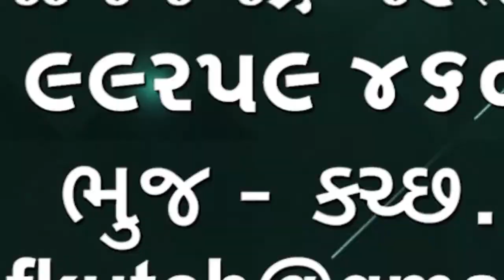જિલ્લા પુરવઠા અધિકારીએ પત્રકાર પરિષદ બોલાવી અને અનાજ વિતરણ અંગે જાણકારી આપી